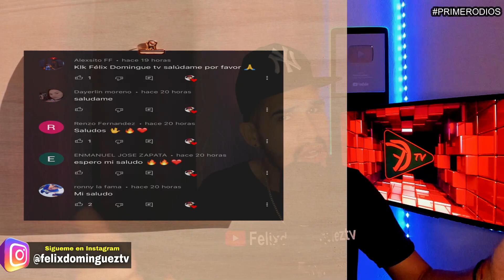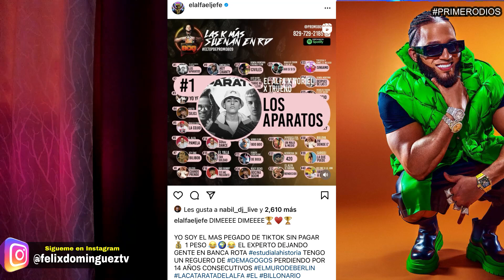!UN LIO FEO! KAROL G DICE QUE NO COPIO A YAILIN LA MAS VIRAL CON EL PELO ROJO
KAROL G DICE QUE NO COPIO A YAILIN LA MAS VIRAL CON EL PELO ROJO.
KAROL G, YAILIN LA MAS VIRAL, ROCHY RD, EL ALFA EL JEFE, ANUEL AA, MOZART LA PARA, LAPIZ CONCIENTE.